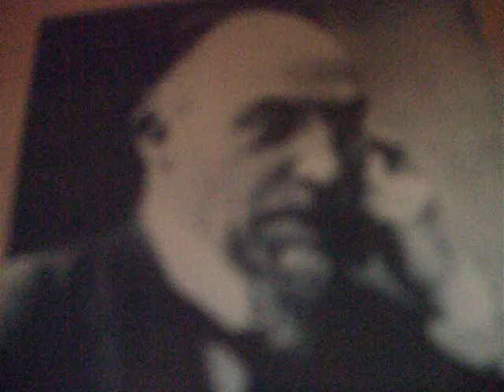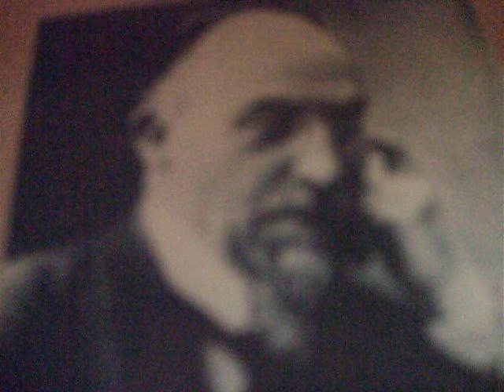エリック・サティの世紀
Erik Satieの音楽とともに、エリック・サティの不思議な世界へ捧げた、気持ち。